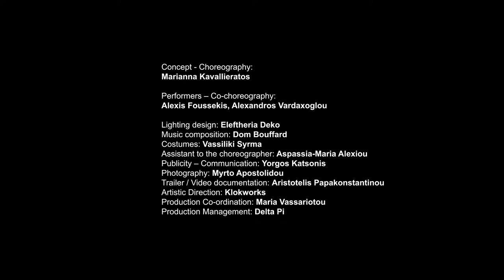THEY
Bios Athens Feb 2018. Spoleto Festival dei 2 mondi July 2018.
With : Alexandros Vardaxoglou + Alexis Fousekis.
Choreography : Marianna Kavallieratos
Lighting design: Eleftheria Deko
Costumes : Vasiliki Syrma
Assistant choreographer : Maria Aspasia Alexiou
Dp productions .
YPPOA